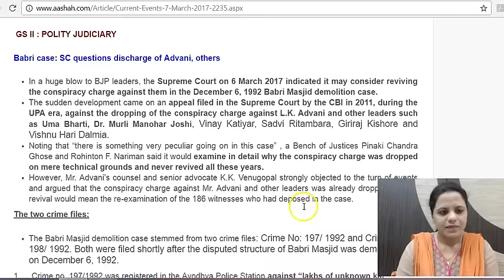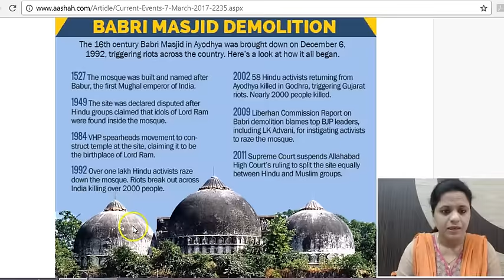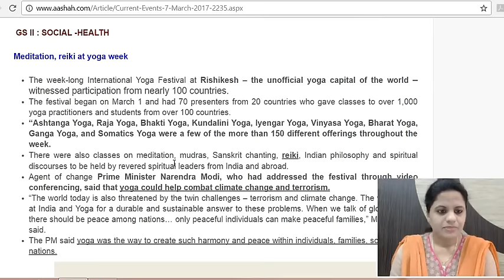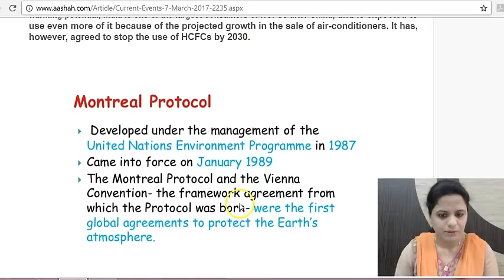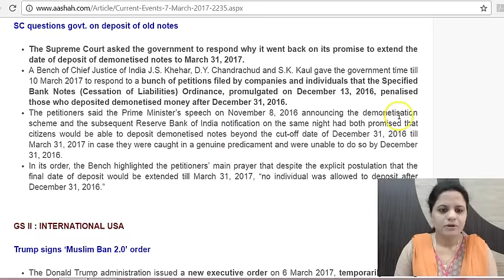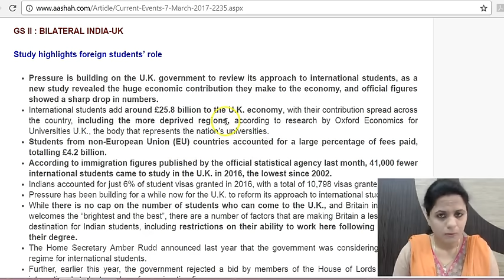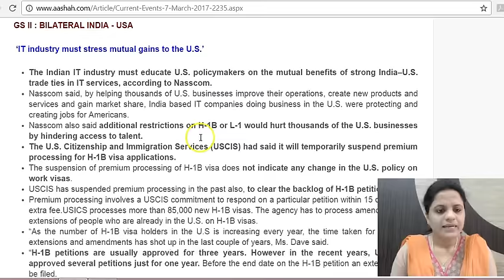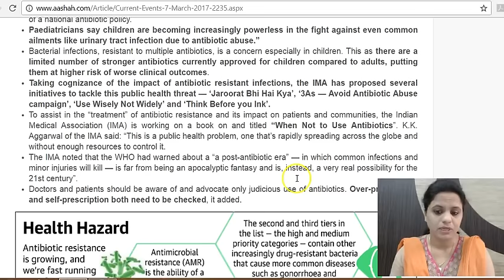हिंदी में Daily The Hindu Current Affairs for IAS - 7th March 2017 - Mrs. Bilquees Khatri